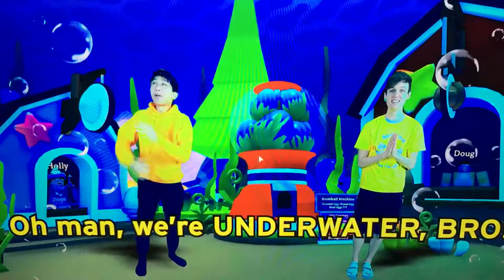Reacting to lankybox